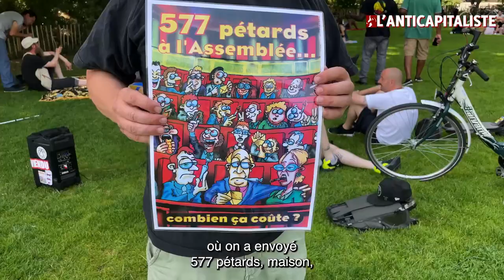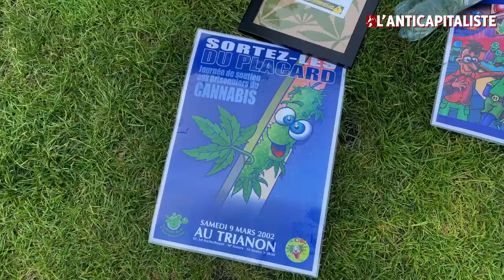VIVE LE CANNABIS LIBRE : L'APPEL DU 18 JOINT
À l'occasion de "L'Appel du 18 joint", manifestation pour la légalisation du cannabis, organisée depuis 1976, L'Anticapitaliste a rencontré Farid Ghehiouèche, co-fondateur de "Cannabis Sans Frontières" et François-Georges, ex-président du CIRC. Militants de la légalisation depuis de nombreuses années,, ils constatent tous deux les échecs des politiques prohibitionnistes et évoquent les modèles de légalisation imaginés et défendus par leurs associations.